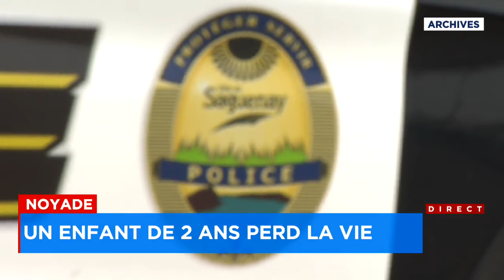Un bambin de 2 ans se noie à Saguenay - Explication 6h15